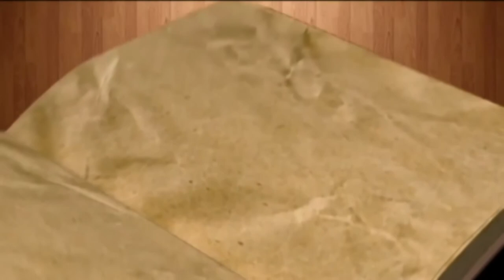Los Clasicos de "Ayer es Hoy": Los 7 Sabios de Grecia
"AYER ES HOY",  programa de filosofía y actualidad, nacional e internacional. Con la conducción del Dr. Mariano Saubidet, Abogado y catedrático de filosofía.
Abordando temas de la actualidad nacional e internacional a la luz de la filosofía clásica, sin escándalos, sin show, con SENTIDO COMÚN.